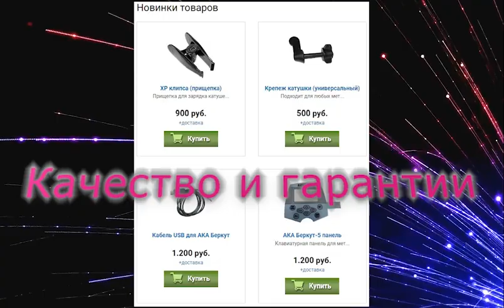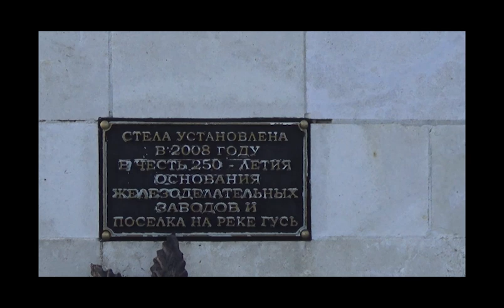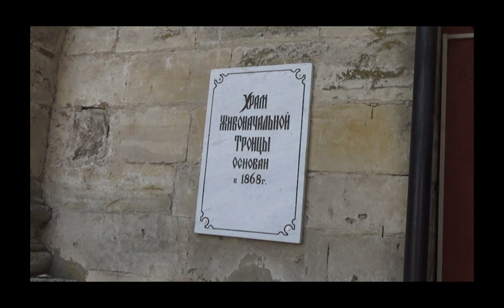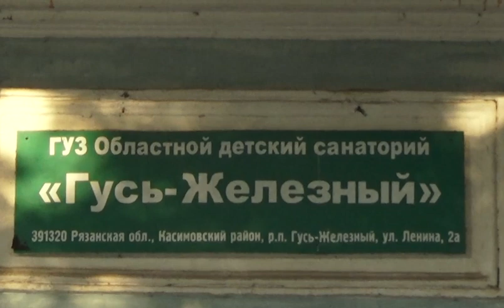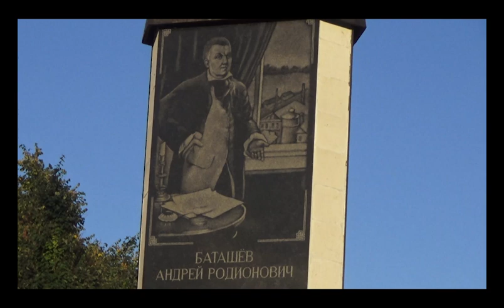Большая экспедиция! КОП! День первый!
- Магазин металлоискателей и всего, что нужно для копа! Консультация. Опыт более 10 лет.
Группа во ВК

Одинокий копарь отправляется в большую экспедицию на 3 дня в соседнюю область. в первый день были посещены множество мест, одно из них усадьба Баташева в Гусь Железный. потом была разведка новых перспективных мест для поиска монет и артефактов.